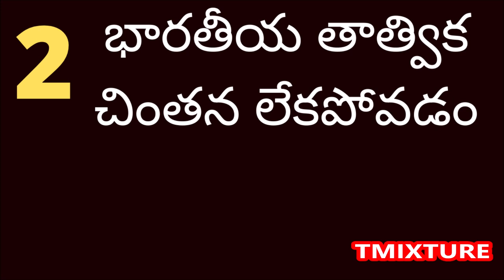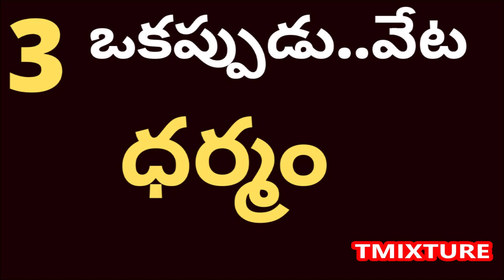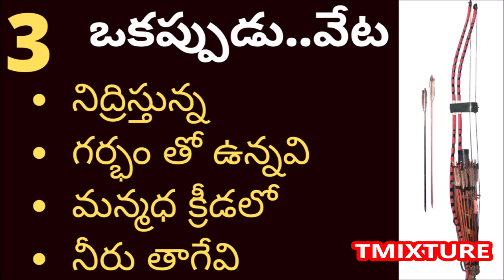కేరళ ఏనుగు సంఘటన పై Tmixture విశ్లేషణ Tmixture Analysis on Kerala elephant pine apple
కేరళ ఏనుగు సంఘటన పై Tmixtureవిశ్లేషణ Tmixture Analysis on Kerala elephant pine apple elephant news